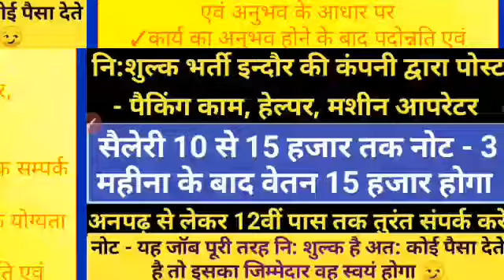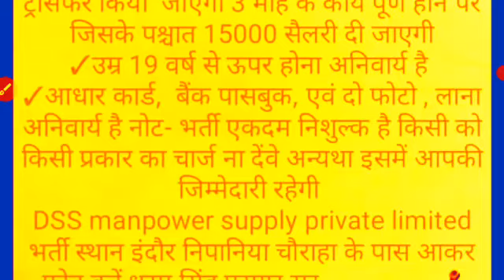नि:शुल्क भर्ती इन्दौर की कंपनी|पैकिंग, हेल्पर भर्ती